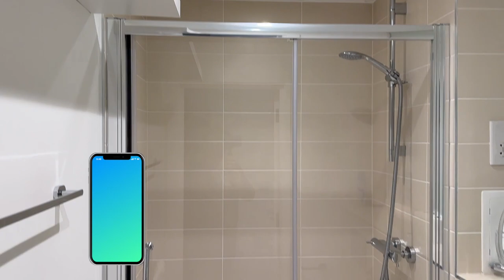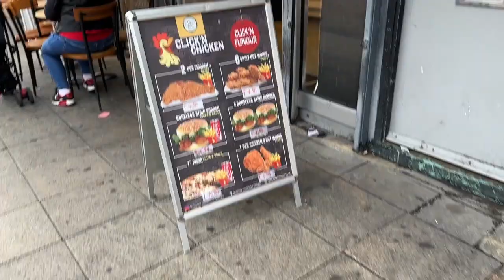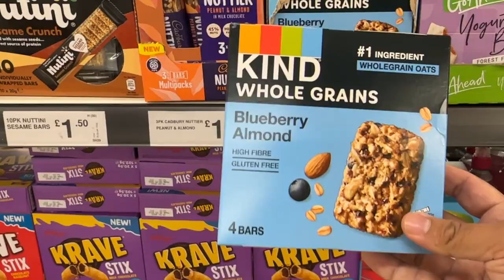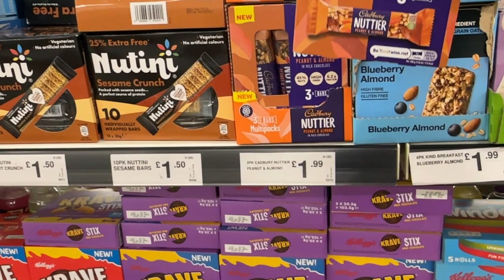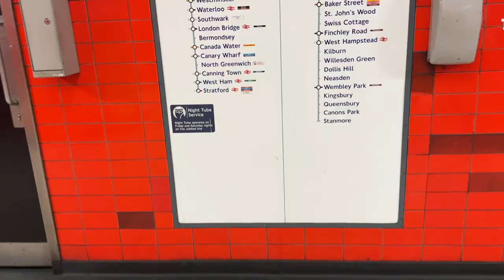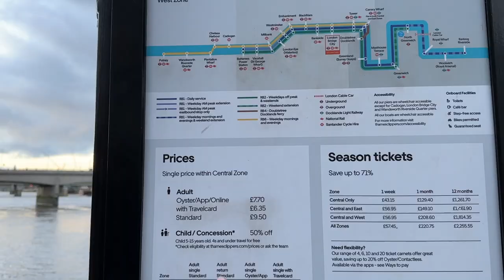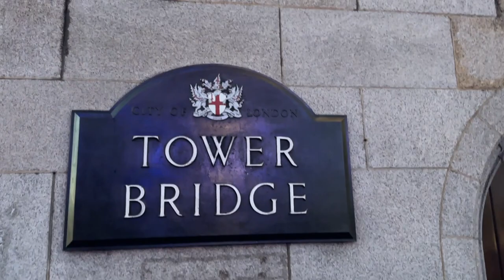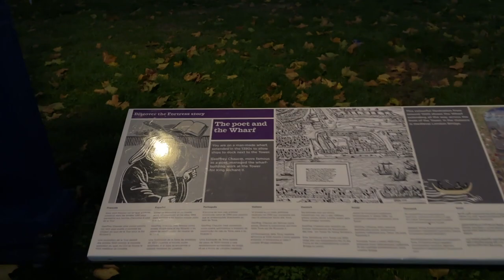London Sabzi Mandi Price vs Madina | London City Walk | London Bridge & Tower Bridge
London Sabzi Mandi Price vs Madina | London Tower City Walk